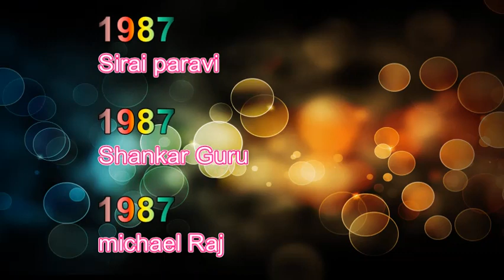Shalini Tamil Movie List....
COMMENT YOUR FEEDBACK...
COMMENT YOUR FAVORITE MOVIEEEE.